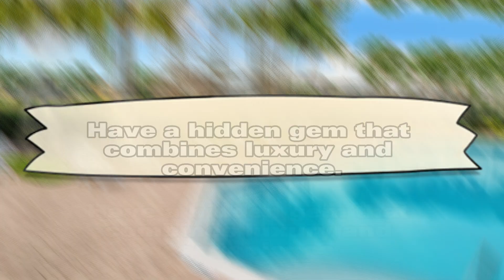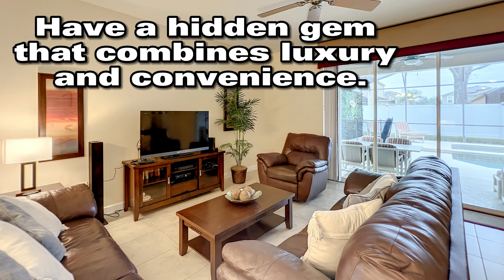Top Vacation Pool Homes in Orlando, Florida Ultimate Home Guide